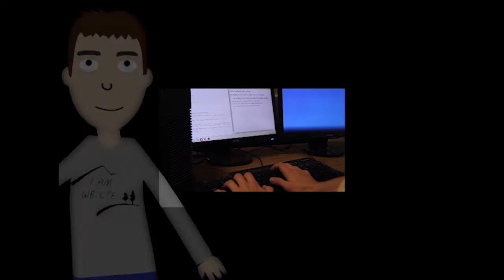William Blount High School Career Technical Education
This video was made by WBHS Seniors, Wesley Everett and Tristan Strader.  It discusses the many options of Career Technical Education classes available to WBHS students.